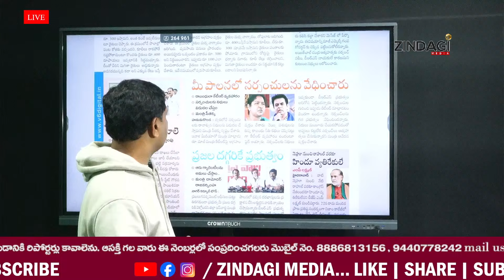సీతక్క దెబ్బకు చుక్కలు చూసిన కేటీఆర్ || Seethakka Strong Counter to KTR || Zindagi Media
Watch Evening Telugu News Paper Live With Pradeep By Zindagi Media.